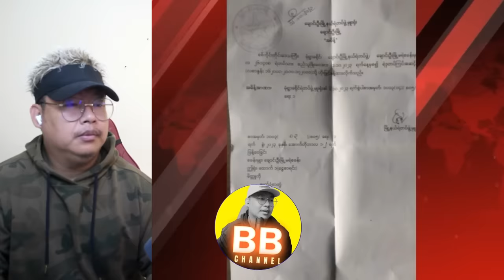ရမခထဲအထိ ဒရုန်းမိုးတွေတရစပ် ရွာသွန်းပေးလိုက်လို့ စခတွေမြေဩဇာဖြစ်ပြန်ပီ